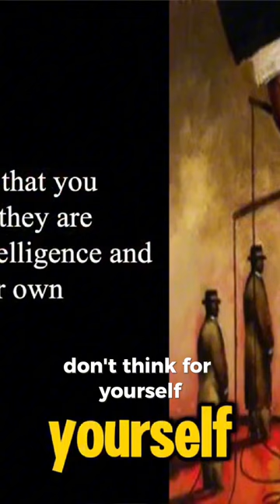Are You Being Manipulated?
You should always be cautious of those who make assumptions and try to manipulate you. You see, when someone assumes that you won't think for yourself, they are underestimating your intelligence and your ability to make your own decisions. They'll tell you what you want to hear, manipulate the truth, and twist things in their favor.